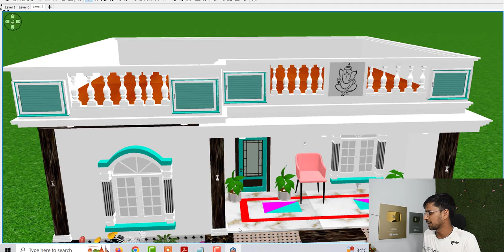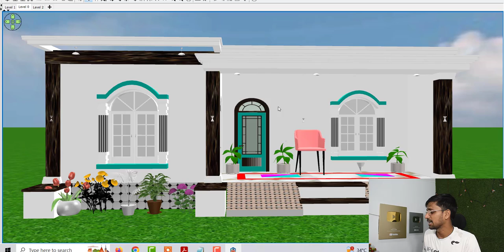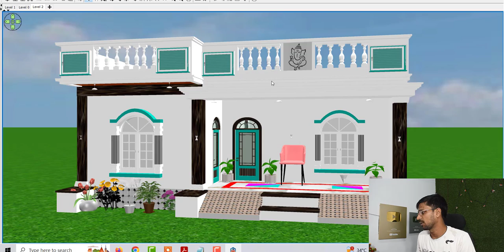मात्र 4 लाख में बनाये अपने सपनो का घर , 4 लाख में घर कैसे बनाये , घर के डिजाईन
Topic Cover :

मात्र 4 लाख में बनाये अपने सपनो का घर
4 लाख में घर कैसे बनाये
घर के डिजाईन, हाउस प्लान
घर के नक़्शे
होम डिजाईन
village house design
house design under 4 lakh online
4 lakh me ghar kaise bnaye
2 bedroom house design
house design in 4 lakh only
22 by 30 house design
30 by 22 home plan
Modern house
low budget house design
kam lagat wale ghar ke nakshe
house design photo
home plan images